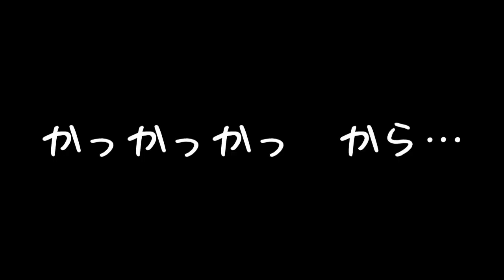黒猫のパッカーンあり 黒猫の日中の過ごし方を追ってみた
くろのすの日中の過ごし方です。
余談ですが、父ちゃん軽装すぎて（パンツ族）フレームアウトをさせるの大変です。

0:00　ドライフードの音
0:04　引っ掻く音
0:39　オモチャで遊ぶ
0:48　パッカーン
1:31　グルーミング
2:00　にゃるそっく
2:26　じゃらしで遊ぶ
2:39　腕に寄り添って寝る猫
2:54　まだ眠そうな猫

字幕をONにする事で、自動翻訳が表示されます

(=^x^=)(=^ェ^=)(=^x^=)(=^ェ^=)(=^x^=)

散歩道

🐈「おじゃこ」
キジトラ猫
元外猫の女の子です。
生後10ヶ月頃に保護しました。

🐈「くろのす」
黒猫
元外猫の男の子です。
生後３ヶ月頃に保護されましたが保護主様が
飼う事が出来なかった為引き取りました。